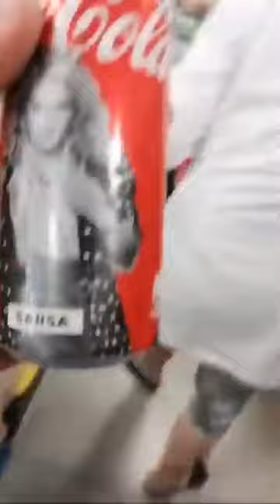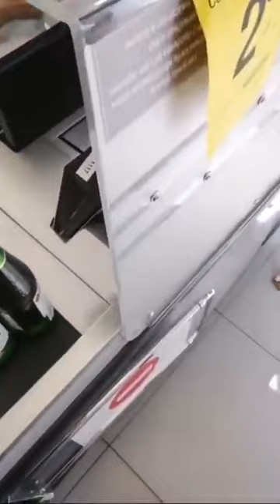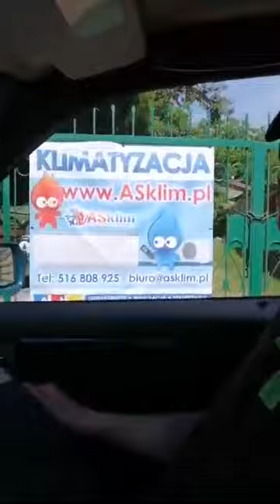Do Mexyka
Fiodorczuk i Dziąślak zjedli kińczyka w galerii i zawijają z Wrocławskiej Mexicano, do którego mają interes. Bobolak nie pije od 1,5 miesiąca, więc raczy się jedynie colą i energetykiem, a Kajor łoi Łomżę. Chytry menel zwąchał się już ze Sławkiem, więc gra na dwa fronty i chce wysłuchać propozycji obu stron, byleby ugrać jak najwięcej dla siebie. Finalnie dżentelmeni zawiązują wątłą koalicję i pertraktują na temat wspólnego lajta - a jak się uda - to nawet wypadu na Mazury. Główny plan to pokrzyżować szyki lateksom, czyli Sławkowi i Rafałkowi i natrzeć na prezydenta śmietników - tym razem to nie Knur ma spierdalać ze stanowiska, a być spierdolonym.

Data publikacji: 14 czerwca 2019
Tytuł oryginalny: Do Mexyka
Kanał YouTube: Belweder Warmianina